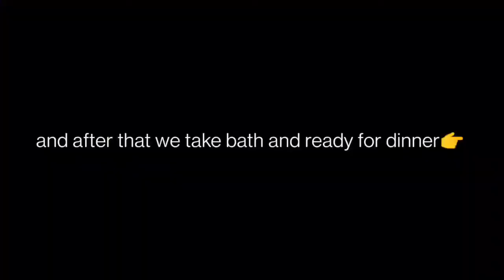Catching crabs 🦀 and Fish🐟🦐at Montang montang || Night Treaking|| jungle ||Tripura Hills 🏞️🌳||Ep.2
This video is all about MONTANG - A Beauty Tripura Hills. Which have been explore by nearly 1-2%of Tripura People amoung them WE THE KHUMULWNG FITNESS TEAM (KFT)are the one... and some people don't even know it exist in Tripura (NORTHEAST INDIA).

Hello guys in my channel you will get to see travelling, walkaround, reaction,unboxing and reviewing, etc

if you enjoy you know it right... Don't forget to LIKE  the video and take your time for few second  to support me by sharingl my video... This will be really thankfull for me... 😊

1.Music: Wanna
Musician: @iksonmusic
2.Music: Joy
Musician: ASHUTOSH
3.Music: Love Love Love
Musician: Fox in Oil
4.Music: Barefoot
Musician: Summer Soul
5.Music: Inspire
Musician: ASHUTOSH

1. Gorilla pod :-.LORTZEA Jumbo Octopus Gorilla Tripod (15 Inches, 5 kg load capacity ) Tripod
2.camera my phone.. :-Samsung Galaxy A30 (Red, 64 GB)

3. MOBILE STAND I USE :-
Firststep Tripod With Bluetooth Mobile Remote For Photoshoot, Video Shoot Tripod, Tripod Kit, Tripod Ball Head, Tripod Bracket
4.

Thank you so much ❤️ keep supporting ☺️👍and have a good day🌈